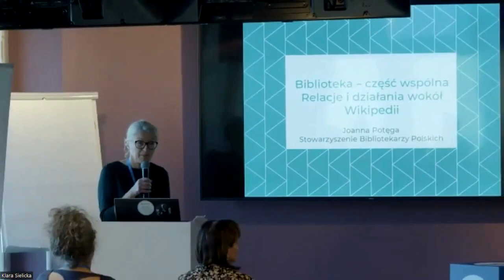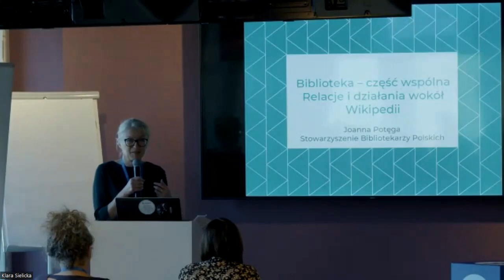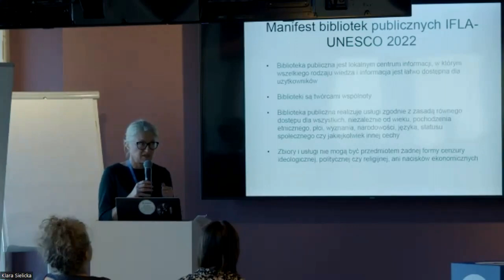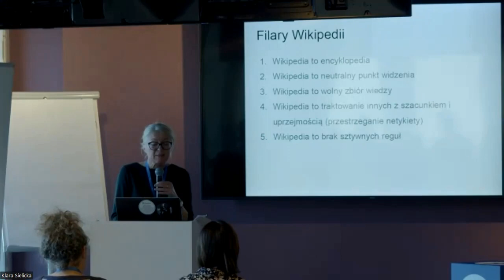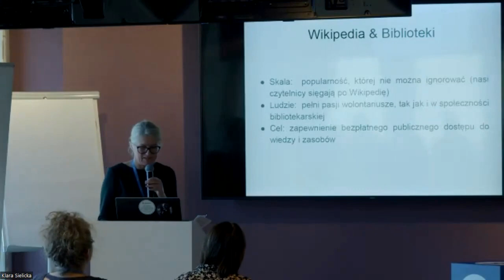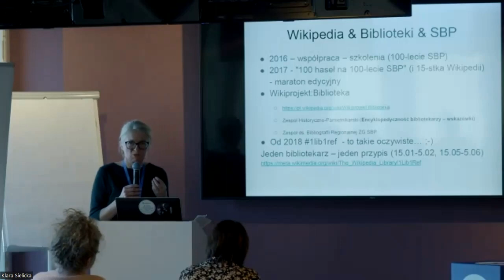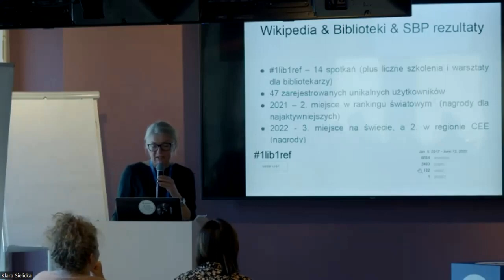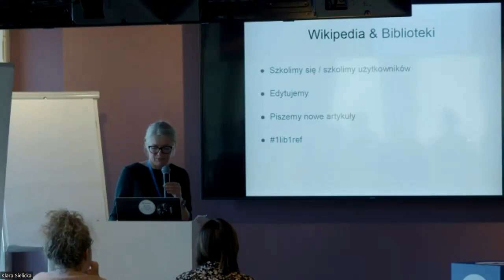Biblioteka – część wspólna. Relacje i działania wokół Wikipedii – Joanna Potęga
Biblioteka – część wspólna. Relacje i działania wokół Wikipedii – Joanna Potęga (Stowarzyszenie Bibliotekarzy Polskich – Okręg Mazowiecki).

Prelekcja wygłoszona podczas Jednodniówki edukacyjnej zorganizowanej przez Wikimedia Polska 7 października 2022 r.